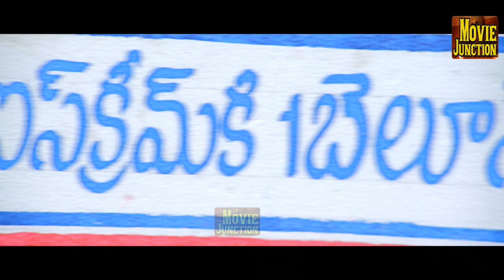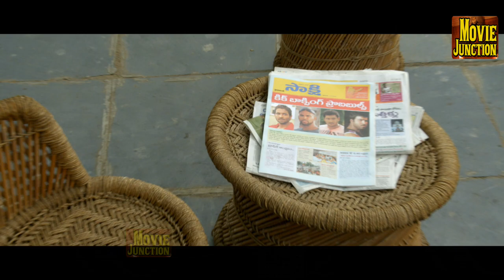Taapsee Pannu Movie Manju Vishnu Intro Scenes#Super Scenes Tamil Movie#HD Video